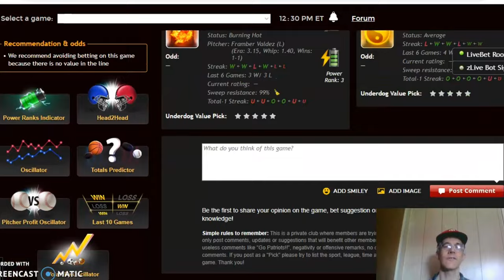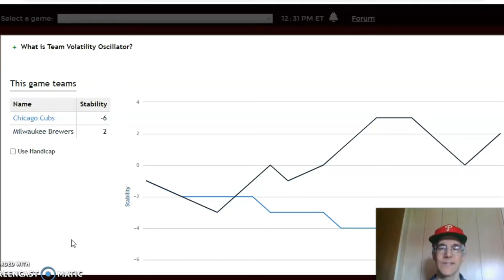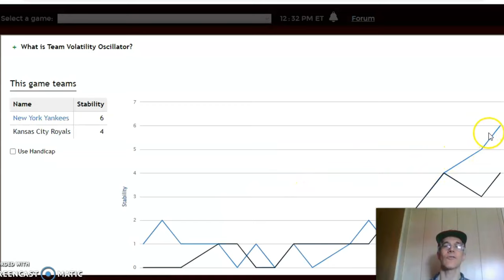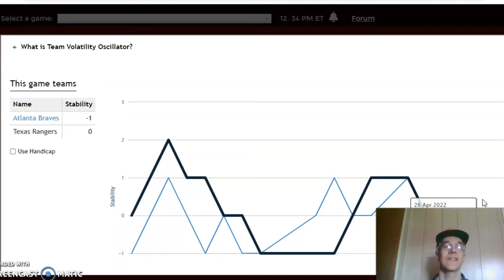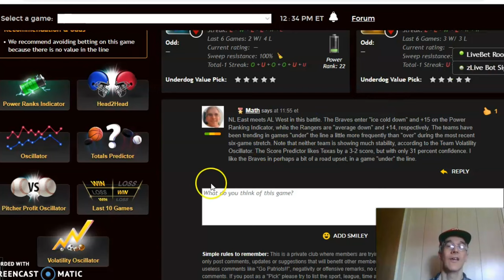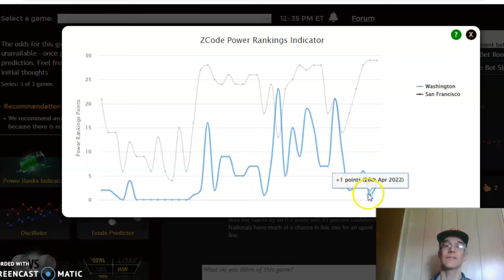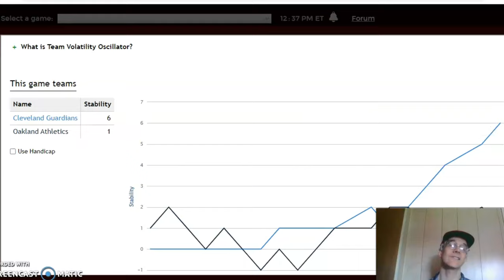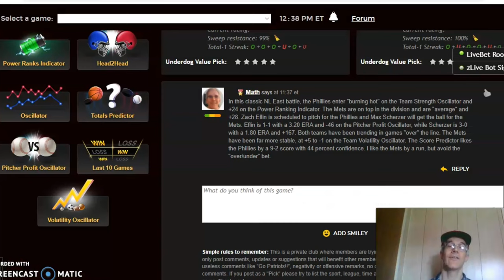MLB Picks May 1: Phillies and Mets Battle in NL East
As the calendar changes to May, the MLB season is in full swing. There is a complete schedule of games for May 1 with the Phillies and Mets NL East rivalry matchup the featured game.